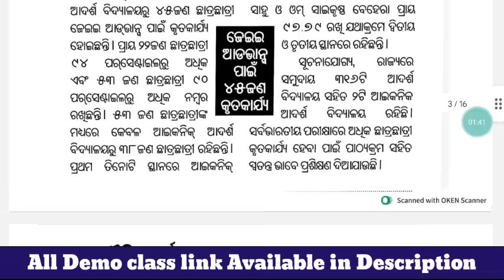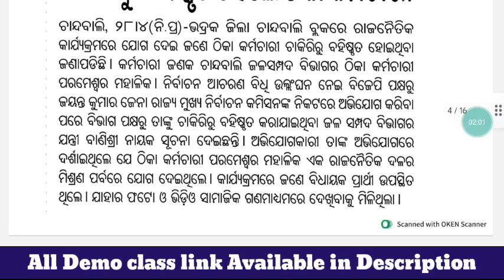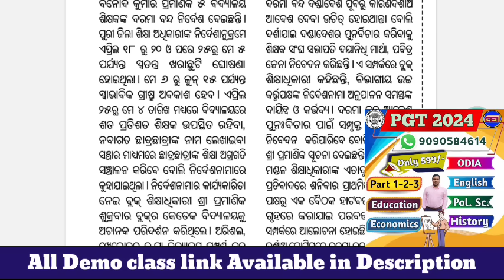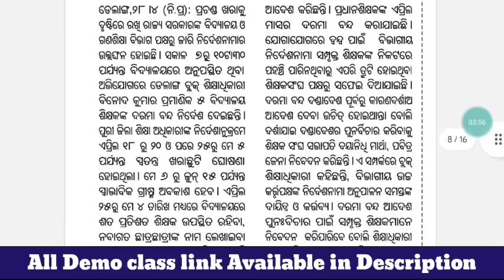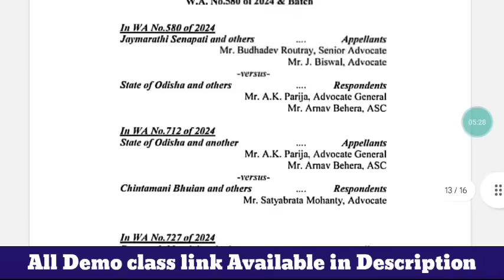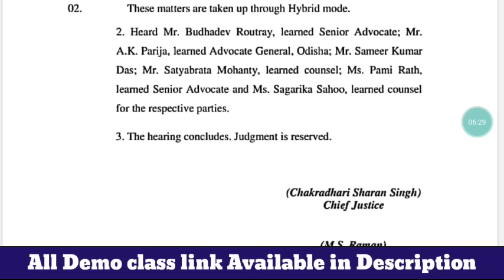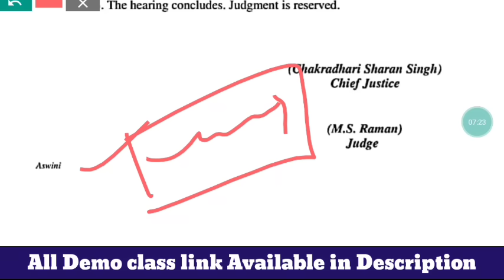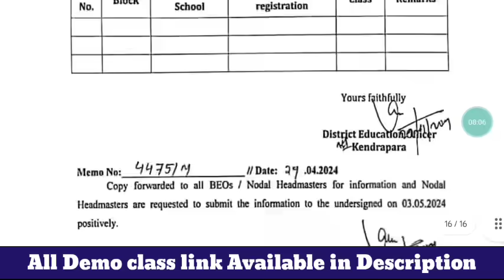ST SC ସଂରକ୍ଷଣ ଉଛେଦ ମିଛ Video Viral🧐୧୦.୩୦ରେ ସ୍କୁଲ ବନ୍ଦ କରିବାରୁ ଶିକ୍ଷକଙ୍କ ଦରମା ବନ୍ଦ😔JTS Order Reserved